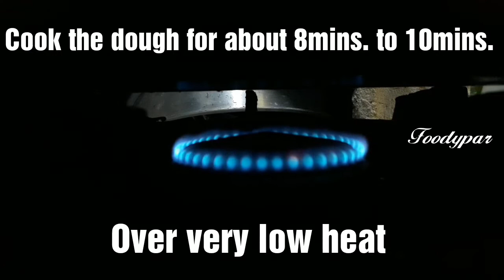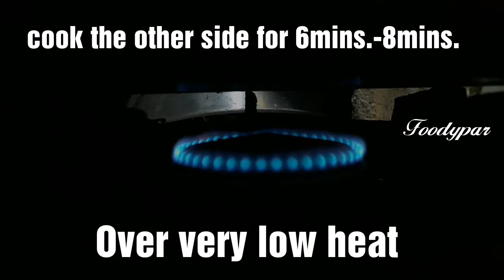SHAWARMA PIZZA | No bake shawarma pizza | PIZZA cooked in Frypan | unique but delicious food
I hope you give this a try🤗

♨SHAWARMA PIZZA♨

1/2kilo all purpose flour P17.50
extra 1/4cup all purpose flour P2
1/4cup lard P2.50
1tsp salt P.25
1/2cup sugar P4.50
1pc. egg P7
1tbsp instant dry yeast P1
1 & 1/3cups water P1
1/4cup & 1tbsp cooking oil P5
2pcs. cucumber P30
5pcs. tomatoes P25
mayonnaise (as desire) P15
ketchup (as desire) P10
grated cheese (as desire) P27
1/2kilo pork (liempo) P110